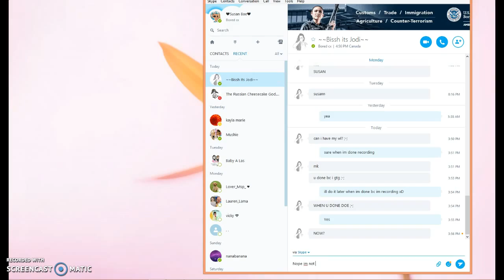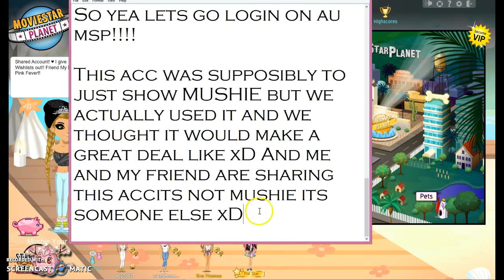Shopping Spree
Guys im so sorry it ended by itself but ill upload a new video and show u how i look xD sorry